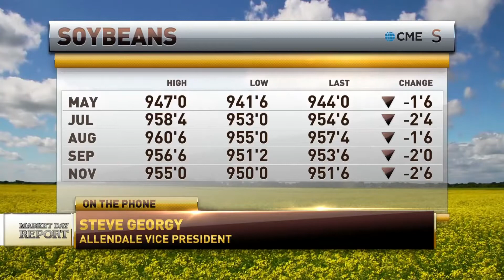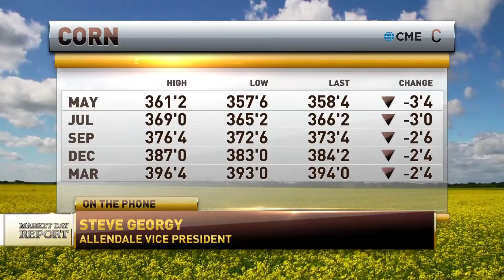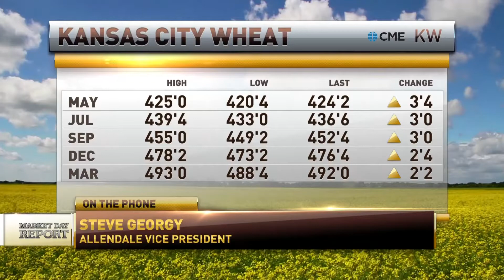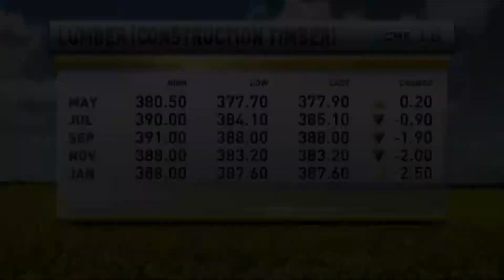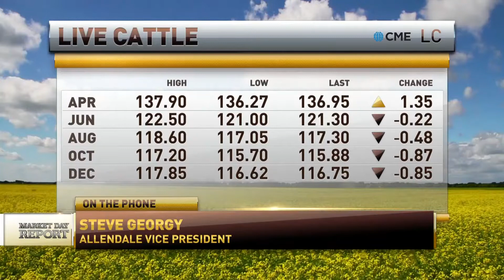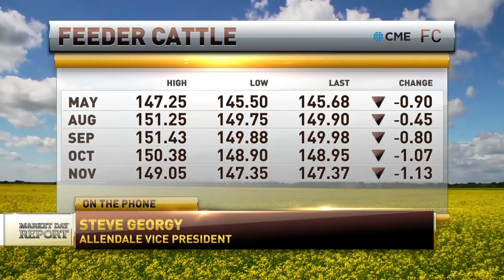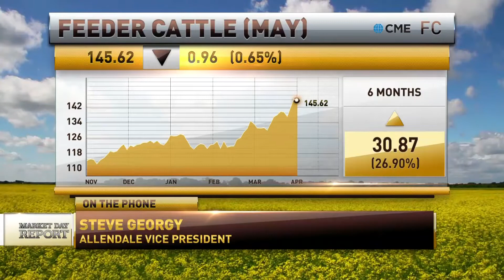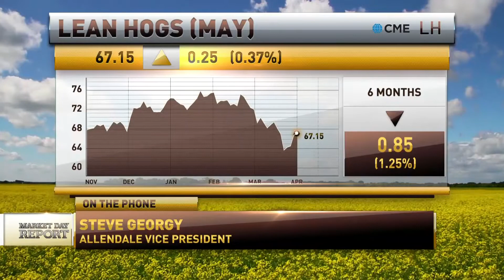Steve Georgy on RFD-TV 04-28-2017